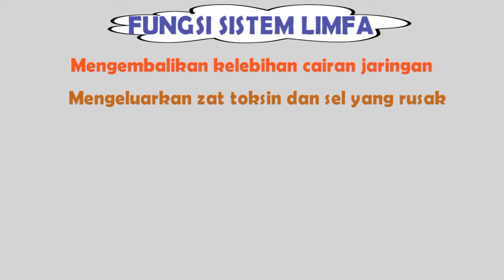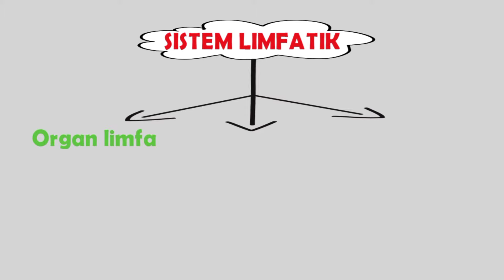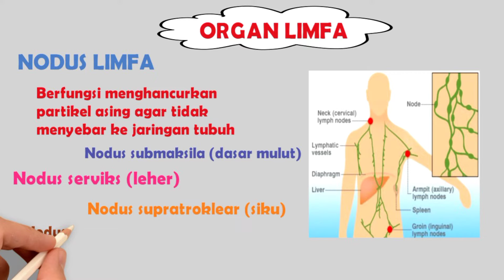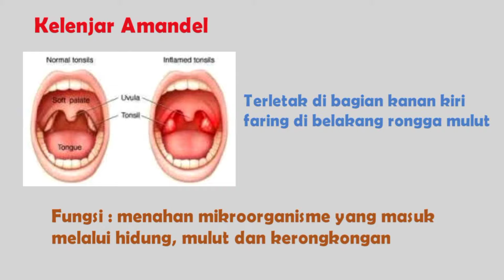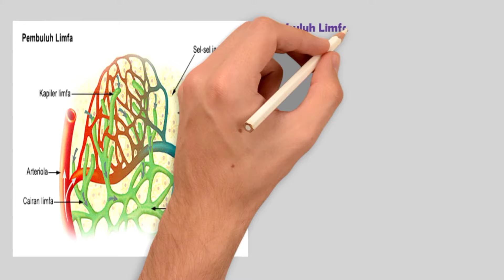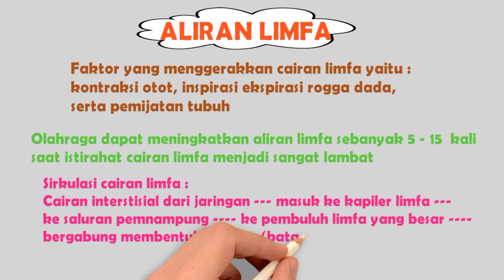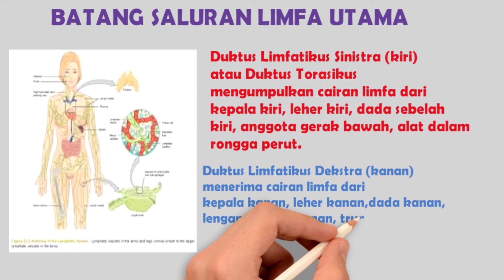Sistem Limfatik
Dijelaskan tentang komponen sistem limfa , yaitu organ limfa, pembuluh limfa dan cairan getah bening. Kemudian di bicarakan aliran limfa serta fungsi sistem limfa